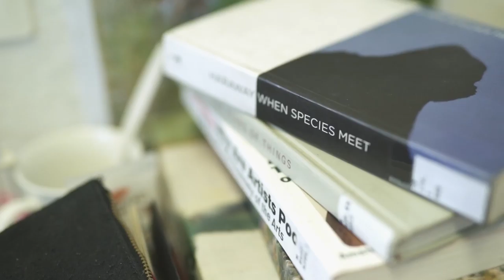Madison Kelly | Dunedin School of Art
Madison Kelly's passion for ecology and animal studies led her to capturing the plight of endangered animals in a series of works painted in her final year at the Dunedin School of Art. Madison's paintings give us a way of envisioning our relationships with animals and the change she wants to see in the world as we consider what our response to the future of these threatened species will be.